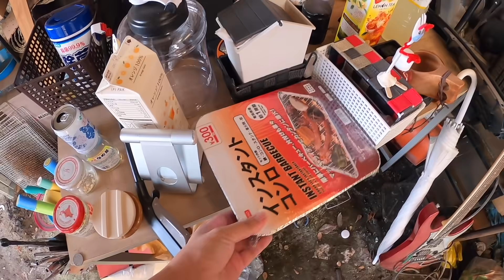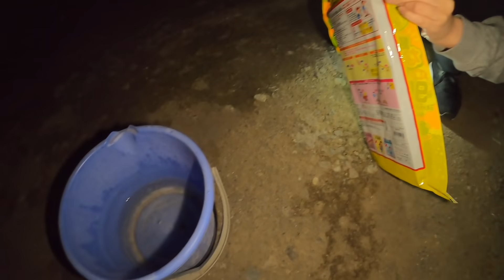キャンピンングカーで同棲します！？古い倉庫を遊び場にする車中泊生活！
【倉庫を快適化するシリーズ動画はこちら！】

①キャンピンングカーで同棲します！？古い倉庫を遊び場にする車中泊生活！

②車中泊生活しながら築40年の古い倉庫を掃除していたら凄い物が！

③住んでるキャンピングカーにシャワーが無いので倉庫にシャワー作ります！【水道管編】

④軽キャンピングカーに無いシャワーを倉庫に作る為「２トンの砂」を人力で敷き詰める作業が鬼すぎた！

⑤【倉庫快適化】30年以上放置された開かずの間を整理してたら法に触れる⁉︎とんでもないものが出てきてしまった！

⑥軽キャン生活に欠かせない倉庫シャワーが完成目前！彼女のリアクションは・・・！？

⑦ついに完成！？車上生活に欠かせない手作りシャワーDIYで最後の最後にやらかした！

⑩雷と大雨の中、DIY倉庫でPバッテリーAC100を持ち込んでホルモンを焼く漢の倉庫キャンプ！

11、【倉庫DIY】超ショボかったトイレがやっぱり納得いかないのでちゃんとしたトイレを作ります！

１２、築40年の古い倉庫に素人だけで作ったDIY手作りトイレが完成しました！

１３、車上生活に欠かせない！DIYシャワーがついに完成！一番風呂はやっぱり・・・！

１７、古い倉庫をDIYリノベーション！作った僕もビックリのとんでもない物が出来上がってしまった！

１８、軽キャンで車中泊しながら倉庫リノベーションを開始して二ヶ月・・・！次回感動の最終回です。

１９、もはやお洒落カフェ！？築40年のボロい倉庫をDIYで全てリノベーション！感動の最終回！

★日常&ライブチャンネル「ケンキャンのアジト」
2人の何気ない日常やライブ配信がメインのサブチャンネル！
おかげさまで登録者様2600人！

　撮影、編集の裏側などものんびり呟きます！
是非ご登録お願いいたします！

車両紹介、商品レビュー、イベントなどご相談ください！

※僕から「道の駅などの簡易パーキング利用」に関して
国土交通省からの文書にある通り、休憩、仮眠等の理由での車中泊に関しては問題ない為、拠点から拠点までの間に必要な時は今後も積極的に利用させていただきますし、運送関係の長い僕にとっても僕の動画で勘違いを生むのは不本意です。

「パソコン」
デスクトップパソコンはドスパラBTOパソコン
車載パソコンとしてApple MacBook Proを使用！

「カメラ」
サブ機：パナソニック ミラーレス一眼カメラ ルミックス GH5 ボディ ブラック DC-GH5-K